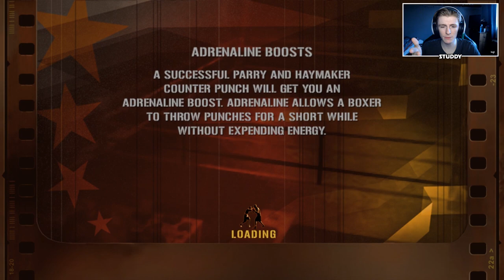Fight Night Round 3! - Boxing as Joe Frazier in FIRST PERSON!!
• Discord -  Leave a comment & I'll send the current link :)
(As I always forget that you can't use the same link forever lol)